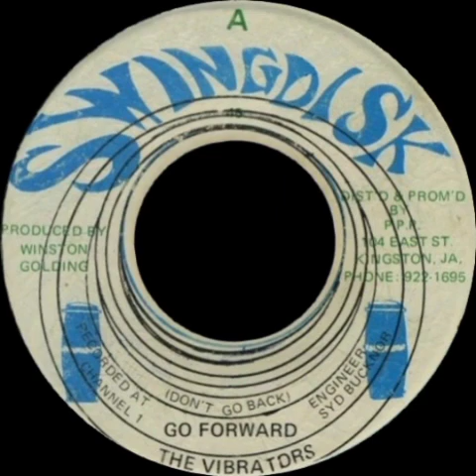The Vibrators - go forward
Editado por Ricardo roots